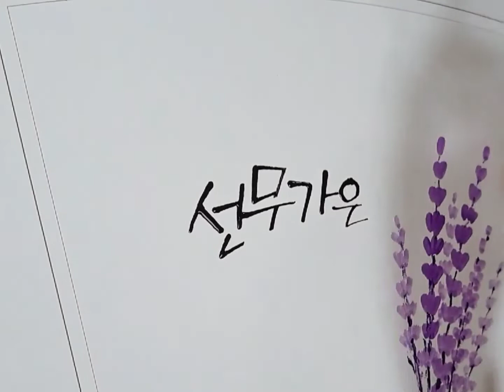나무젓가락 글씨